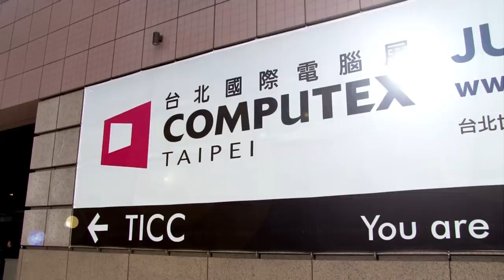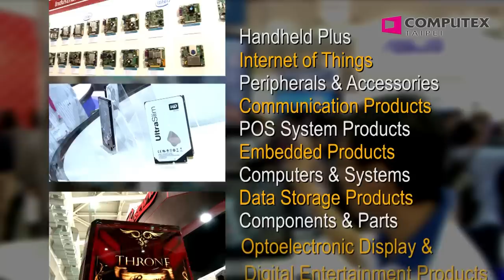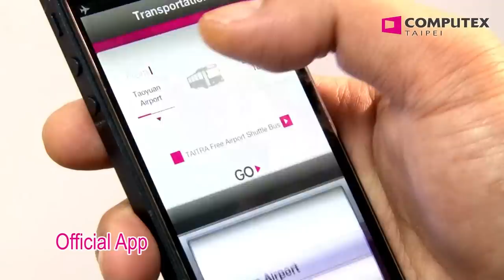Visitors Packed the Floors of COMPUTEX TAIPEI 2013!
For 5 incredible days, visitors experienced the future of ICT at COMPUTEX TAIPEI 2013. Being the strength behind COMPUTEX TAIPEI, visitors once again proved COMPUTEX TAIPEI to be the best platform for ICT procurement. This year, COMPUTEX TAIPEI attracted 38,300 international buyers from 173 countries, a 6% growth. This five-day show featured 162 speeches and forums on the latest and future ICT trends. In total, 11,340 people attended these forums and conferences. The top of the top most coveted awards are the COMPUTEX d&I gold awards. A total of 90 winning products were chosen for the awards from 250 product entries. The growing recognition for the Awards attracted more than 20,000 visitors to COMPUTEX TAIPEI d&i awards pavilions displayed at NANGANG Exhibition Hall and TICC during the show. With added success and growth of COMPUTEX TAIPEI 2013, even more new innovations will unfold from June 3 to June 7 at COMPUTEX TAIPEI 2014. This is one show that professionals of the ICT industry do not miss.